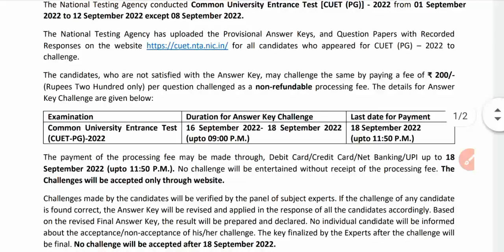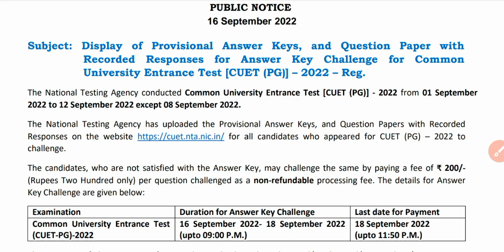CUET BEd & PG Programme Answer Key Released 2022!!Download Now